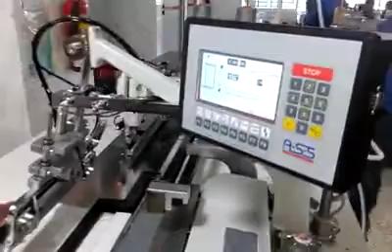BASS 5300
Pocket facing machine